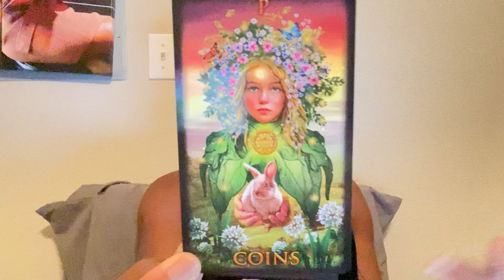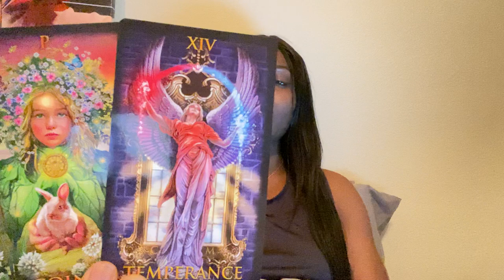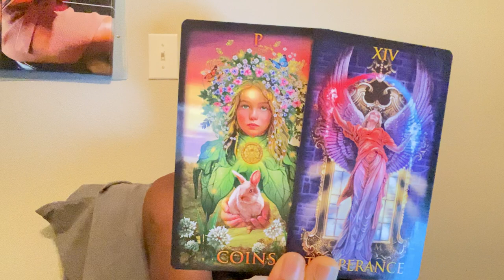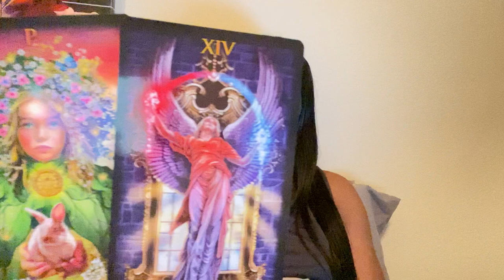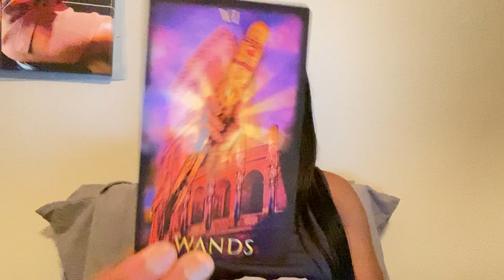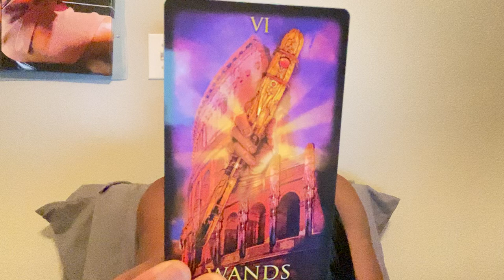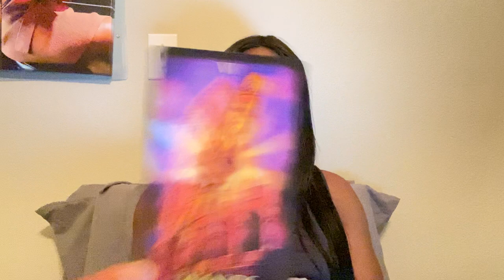VIERGE: “UNE BONNE NOUVELLE.” AVRIL 2022